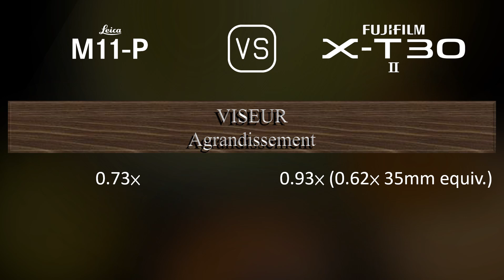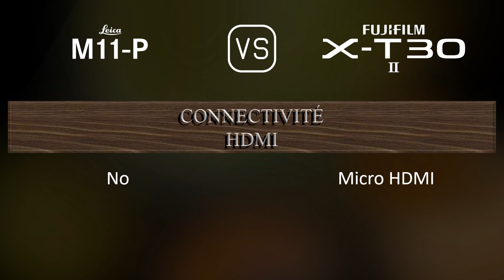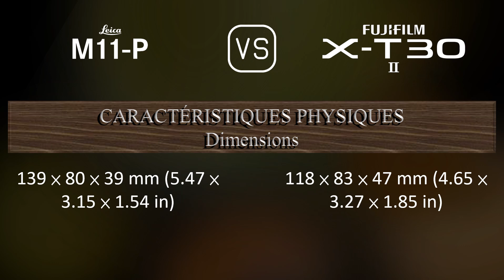Leica M11-P vs. Fujifilm X-T30 II: Une Comparaison de Caractéristiques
Cette vidéo fournit un aperçu des fonctionnalités du Leica M11-P et du Fujifilm X-T30 II dans une comparaison de caractéristiques (comparison of specifications).

00:25 LANCEMENT
00:33 BOÎTIER
00:40 CAPTEUR D'IMAGE
01:01 IMAGE
01:16 OPTIQUE ET MISE AU POINT
01:41 ÉCRAN
01:58 VISEUR
02:13 FONCTIONNALITÉS PHOTOGRAPHIQUES
03:06 FONCTIONNALITÉS VIDÉOGRAPHIQUES
03:20 STOCKAGE
03:24 CONNECTIVITÉ
03:49 CARACTÉRISTIQUES PHYSIQUES
04:07 AUTRES CARACTÉRISTIQUES